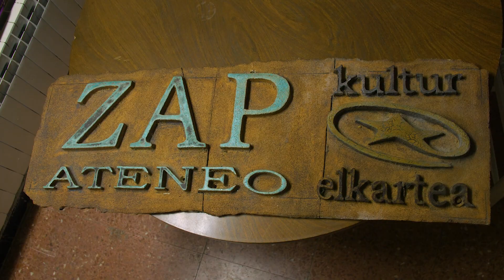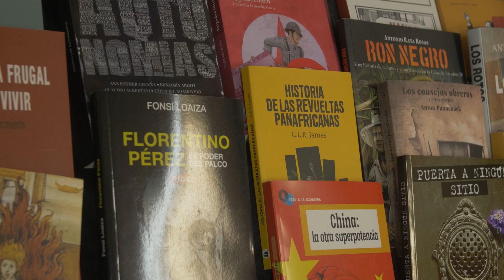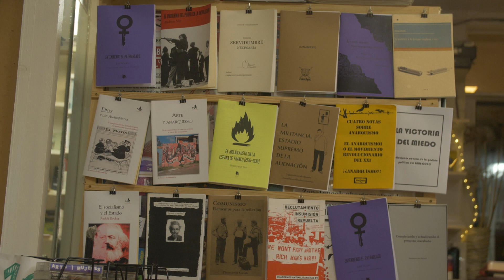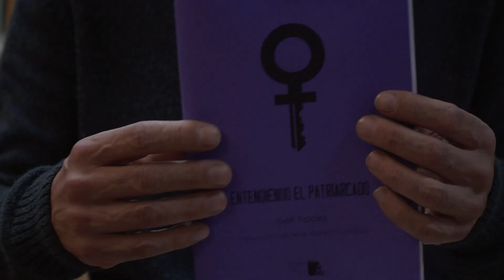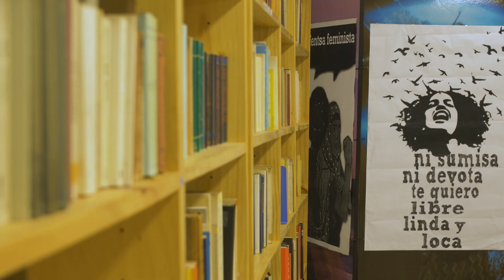ZAPateneok hogei urte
Hogei urte bete ditu aurten ZAPateneok, Gasteizko Zapatagile kaleko ateneoak. Urteurrena aitzakia, espazioaren sorrerari, ibilbideari, funtzioei eta filosofiari buruz mintzatu dira hainbat kide.